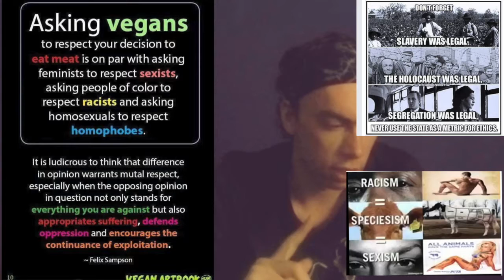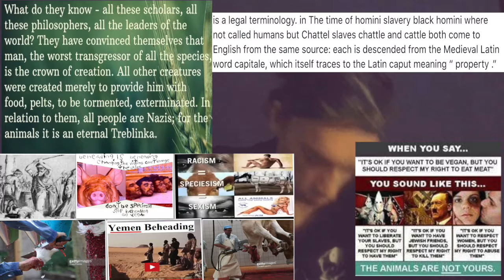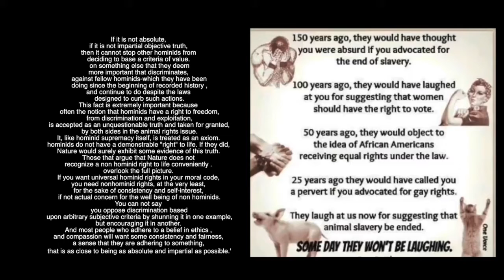i am not a "bigot" like you're flesh eaters